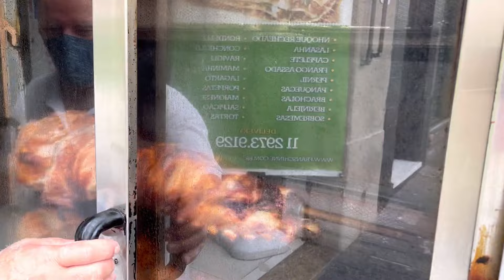3 anos em PORTUGAL retornamos ao Brasil para buscar nossa filha e rever os parentes e amigos🙏😭😍🙏